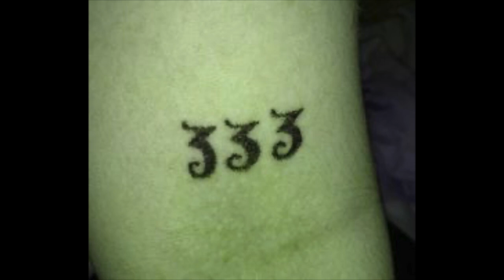*FREE* Dark Nirvana x Slutty Sonny Grunge Rock Rap Type instrumental - "Incarnate-333" || + anticøn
MUST CREDIT ME IN TITLE! (prod. anticøn)

*This beat IS FREE*

(If you purchase a beat, you do NOT receive full rights. You'll only receive full rights for customs or if you pay extra. All *FREE* marked beats are free for profit.)